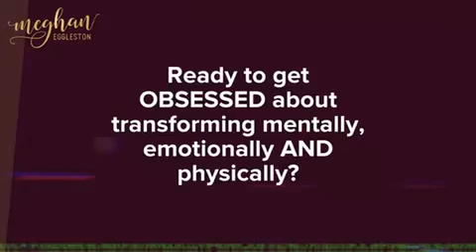My 80 Day Obsession Journey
MeghanEggleston.com
Facebook.com/meghanbeggleston